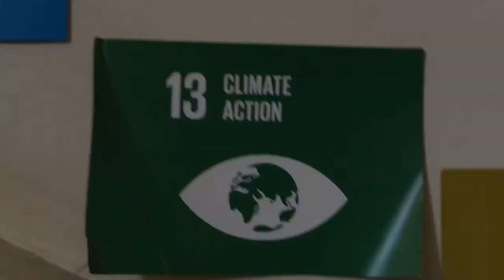Blackrock College Dev Ed 2019